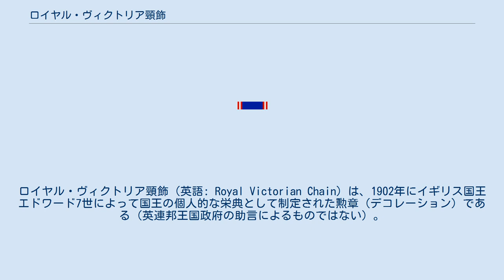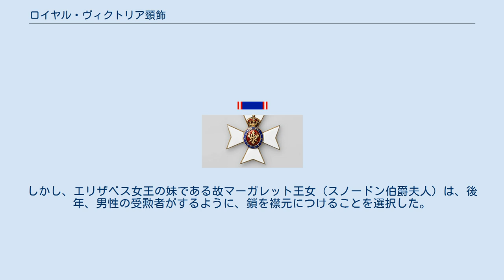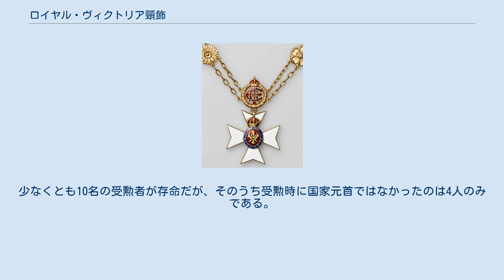ロイヤル・ヴィクトリア頸飾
ロイヤル・ヴィクトリア頸飾（英語: Royal Victorian Chain）は、1902年にイギリス国王エドワード7世によって国王の個人的な栄典として制定された勲章（デコレーション）である（英連邦王国政府の助言によるものではない）。
 ロイヤル・ヴィクトリア勲章よりも上位に位置するが、公式には関係していない。
元々は王族だけを想定していたが、外国の君主や国家元首、カンタベリー大主教などの高位の個人を含む最高位の高官にのみ与えられる、別格の勲章である。
 ロイヤル・ヴィクトリア頸飾は、エドワード7世の母親のヴィクトリア女王がロイヤル・ヴィクトリア勲章を制定した6年後の1902年に、エドワード7世によって制定された。
ロイヤル・ヴィクトリア頸飾は、ロイヤル・ヴィクトリア勲章の全ての等級の中でも最上位に位置しているが、正式には同勲章の一部ではない。
エドワード7世は、母を称えるために「君主、王子、その他の高位王族のための個人的な装飾品として、またイギリスの少数の著名な臣下のための装飾品として」制定した。
 1902年8月に新しい勲章として初めて記録されたのは、国王の戴冠式の2日後、カンタベリー大司教のフレデリック・テンプルが、ロイヤル・ヴィクトリア頸飾を受勲するため私的に謁見したという報告があった時である。
 最初の受勲者には、国王の息子のウェールズ大公ジョージ（後の国王ジョージ5世）、国王の弟のアーサー王子などが含まれていた。
 バッジ部分の細部 頸飾は金製で、テューダー・ローズ、アザミ、シャムロック、蓮の花（それぞれイングランド、スコットランド、アイルランド、インドを象徴）のモチーフと、王冠をかぶった赤いエナメル加工のエドワード7世の球体（ERI：Edwardus Rex Imperator）が、男性用の金の花輪の周りを取り囲み、その下にバッジが吊るされている。
鎖は男性は襟に巻くか、女性は左肩にある弓形のリボン（青に赤と白の縁取りがある）に4つのモチーフといくつかの鎖のリンクを固定して身につける。
しかし、エリザベス女王の妹である故マーガレット王女（スノードン伯爵夫人）は、後年、男性の受勲者がするように、鎖を襟元につけることを選択した。
 バッジは金に白のエナメルのマルタ十字があしらわれ、楕円形の中央のメダルには、ヴィクトリア女王のロイヤル・サイファであるVRI (Victoria Regina Imperatrix)が赤の背景に描かれており、戴冠式の青のリングに囲まれている。
王冠とヴィクトリア女王のサイファには、ダイヤモンドがちりばめられている。
 ロイヤル・ヴィクトリアン頸飾は、受勲者にいかなるスタイルや称号を与える物ではなく、また、英連邦の栄典制度の中でいかなる優先順位を与える物でもない。
しかし、国王からの高い評価と尊敬の念を示す個人的な証ではある。
この頸飾は国内外を問わない男女に授与される事がある。
少なくとも10名の受勲者が存命だが、そのうち受勲時に国家元首ではなかったのは4人のみである。
 この頸飾は通常、連邦内閣の方針の下、一般的に名誉ある称号を受ける資格のないカナダ人のための上位の栄典に位置付けられた。
これまでに授与されたカナダ人は2人だけで、ヴィンセント・マッセーとローランド・ミッチェナーである。
両者ともカナダ総督経験者である。
 ロイヤル・ヴィクトリア頸飾は、受勲者の死没時に返還しなければならない。